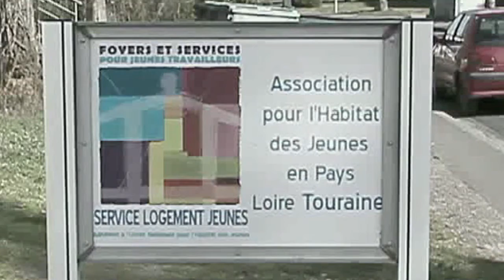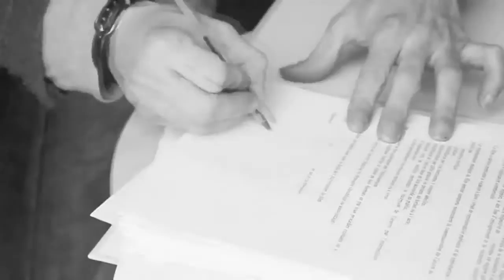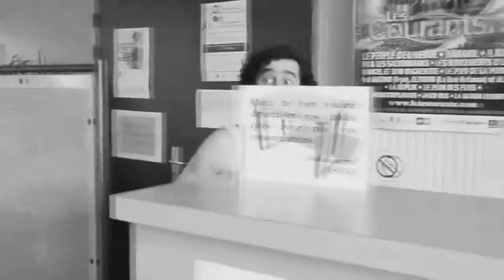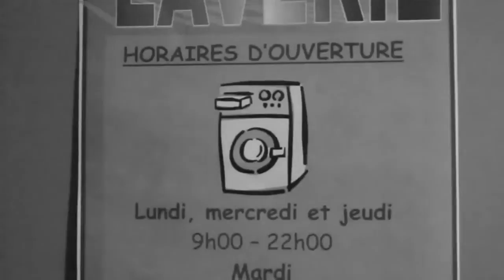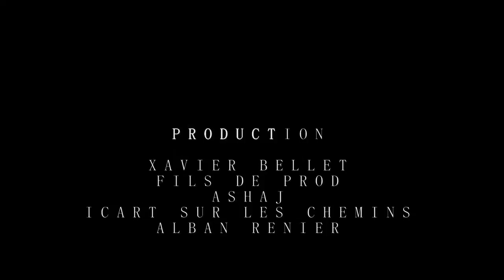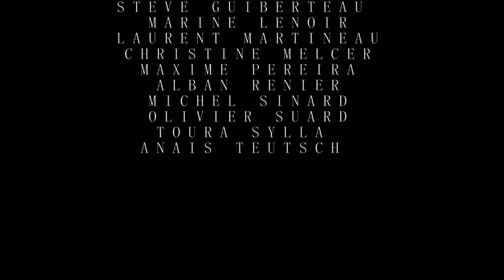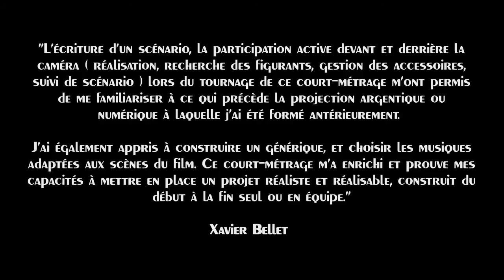Machine Infernale (Boite à M.E Prod)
Le projet d'accompagnement socio-éducatif ayant pour aboutissement ce film, a été concocté par Alban RENIER dans le cadre du Domaine de Compétence 4 de la formation préparant au Diplôme d'État de Moniteur Éducateur (DEME), dispensée par le Centre de Formation de l'Institut du Travail Social (ITS) de Tours

Film réalisé grâce à l'aimable autorisation et au soutien de l'ASHAJ ), ainsi qu'à l'association ICART SUR LES CHEMINS

Film écrit par Xavier BELLET, réalisé par Antoine BESSON, interprété par Julien Aubert, monté par Antoine BESSON et Kevin TERMEAU.